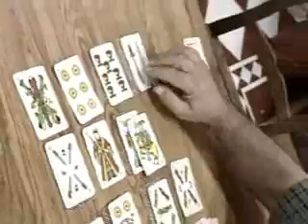ATROMHTOI_34.3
Palia seira apo to et1 Cebollitas sta ellinika